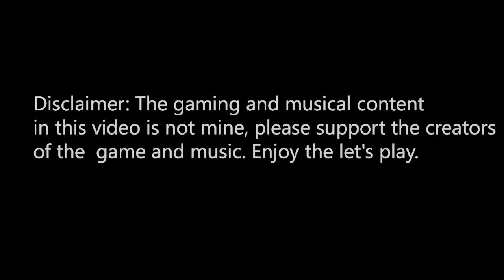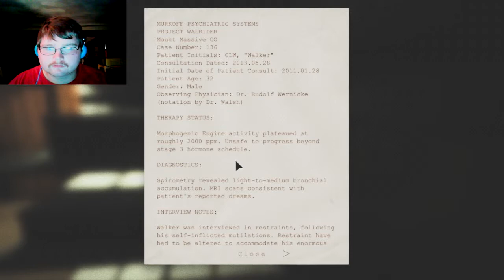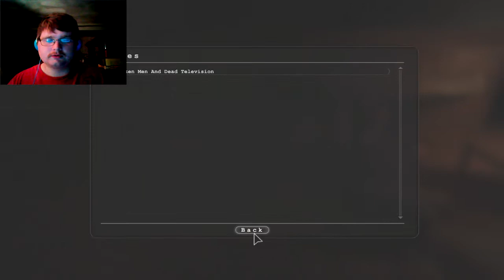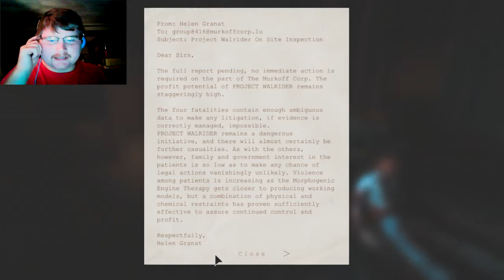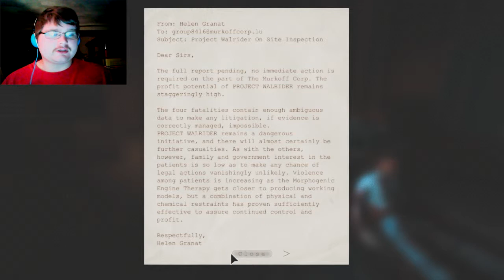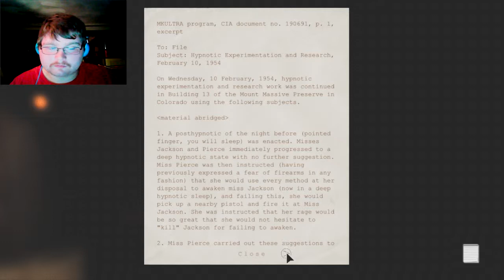Outlast part 2 - RUN FOR YOU LIFE!!! | TrueGameMage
OMG i get attack by some dude in a wheelchair then chased by this fat dude that thrown me through a window QAQ what this happening